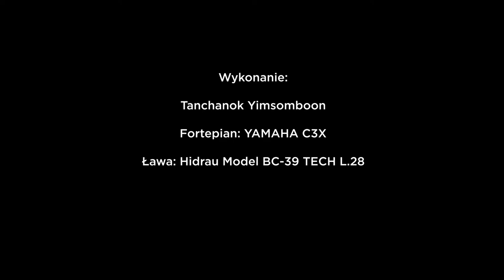YAMAHA C3X - J. S. Bach - Partita c-mol BWV 826 - Tanchanok Yimsomboon - PASJA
info:
Wykonanie: Tanchanok Yimsomboon